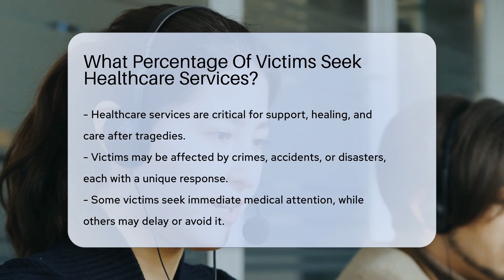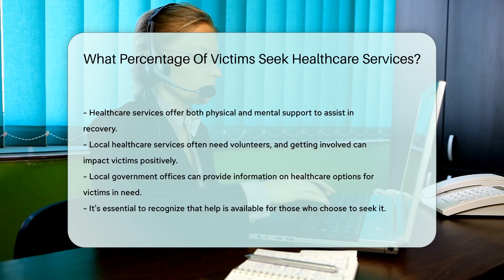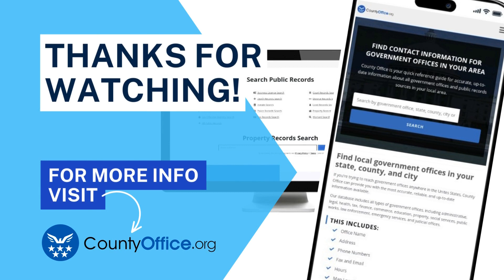What Percentage Of Victims Seek Healthcare Services? - CountyOffice.org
What Percentage Of Victims Seek Healthcare Services? In the aftermath of a crisis, the road to recovery can be complex and deeply personal. Our latest video delves into the intricacies of victim response to trauma and the pursuit of healthcare services. We shed light on the factors that influence the decision to seek medical attention and the various paths victims take towards healing. Whether it's through immediate medical care, the support of loved ones, or alternative coping strategies, the journey is unique for each individual.

 Understanding the availability of help and how to access it is crucial. We discuss the role of local government offices in providing information on healthcare options and how these services aim to support physical and mental recovery. Moreover, we touch on the importance of community involvement and how volunteering can contribute to the welfare of those affected.

If you're looking to make a difference or in need of guidance, remember that resources are at your disposal.